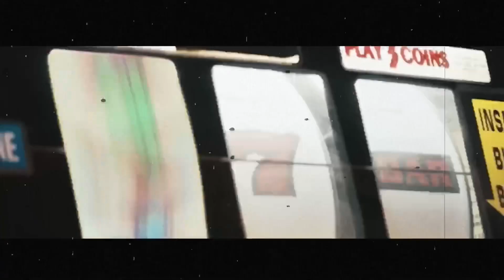FREE NBA Youngboy Type Beat 2021 “Rock Peace”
MUST CREDIT (Mooseybeatz)

🎵Beatstars: Mooseybeatz